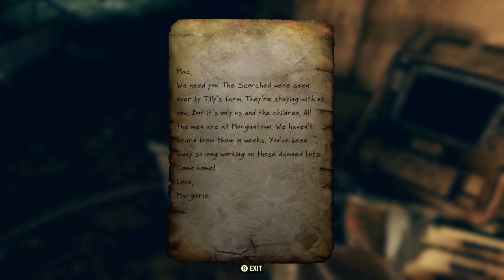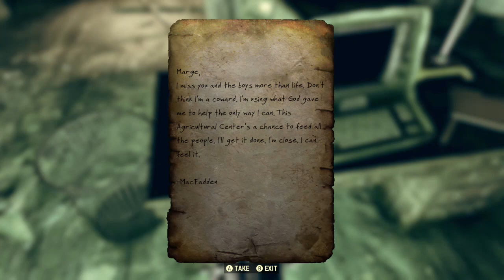FALLOUT 76 pt2 : it's so beautiful